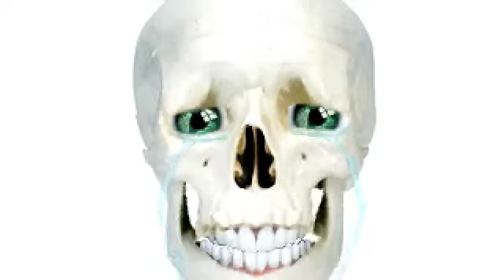yo its jake